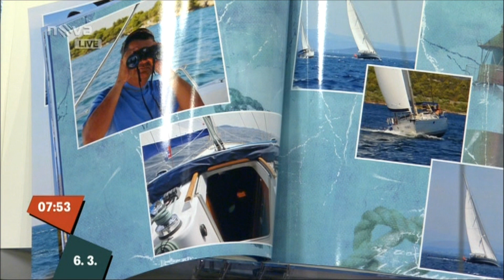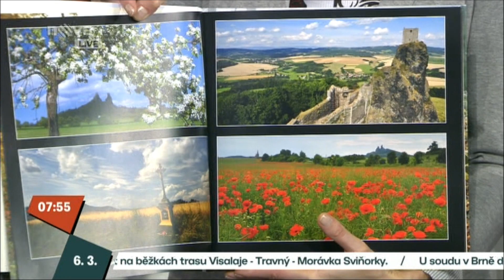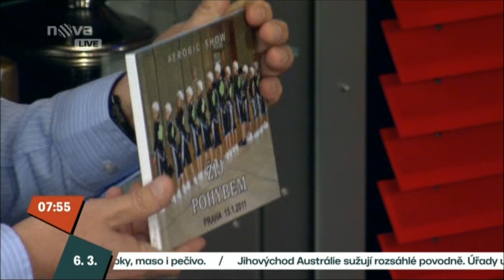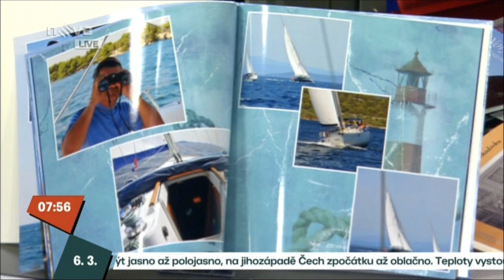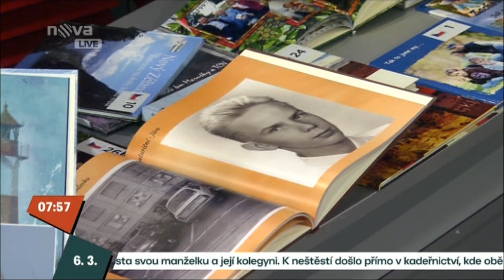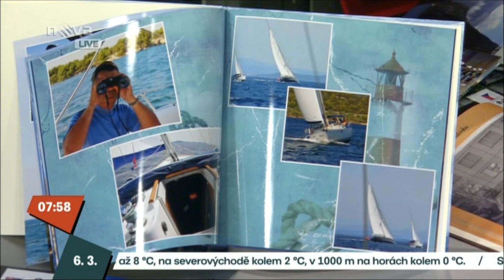Galerie CEWE FOTOKNIH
Na TV Nova představili možnosti inspirace při tvorbě fotoknih. Díky každoroční soutěži CEWE FOTOKNIHA roku se můžete inspirovat tisíci soutěžních fotoknih, kde každá fotokniha je originál. Celou galerii soutěžních fotoknih naleznete zde